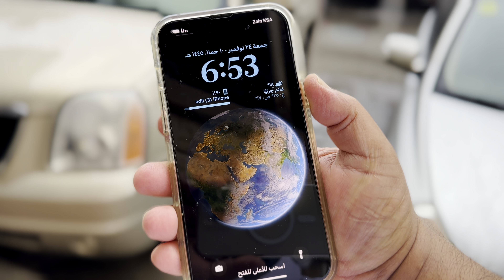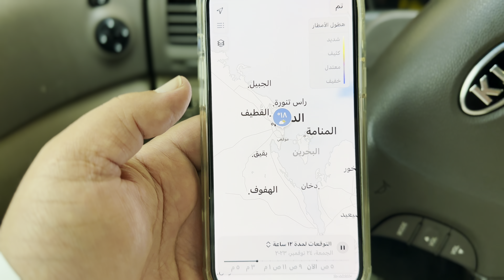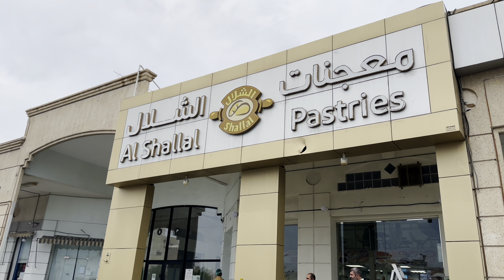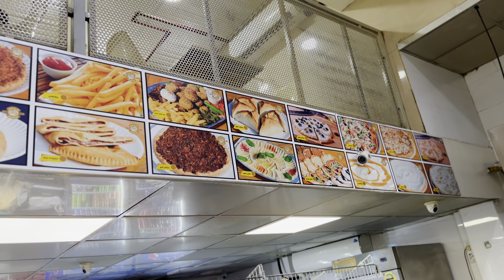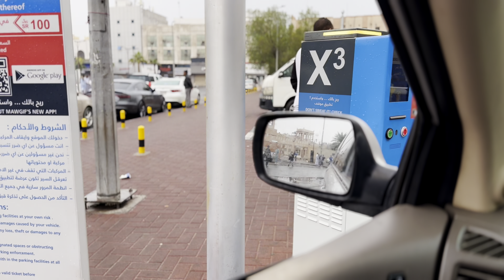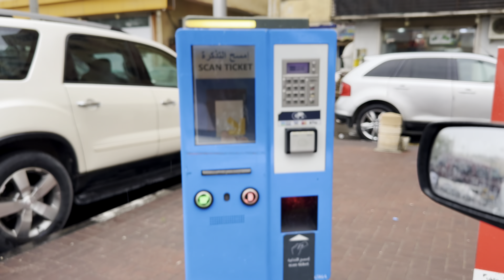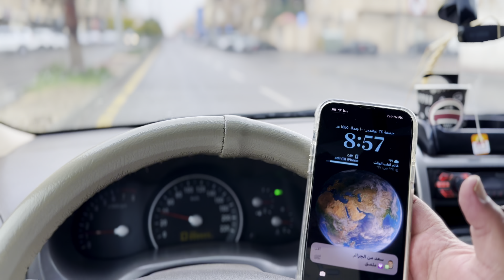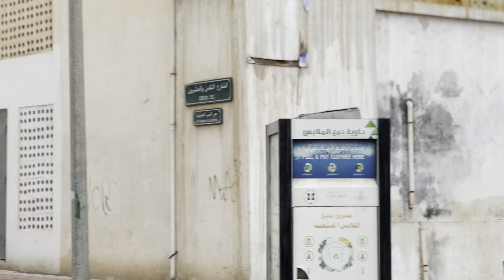جوله الدمام سوق سيكو Sico Jule Dammam Market Seco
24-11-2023